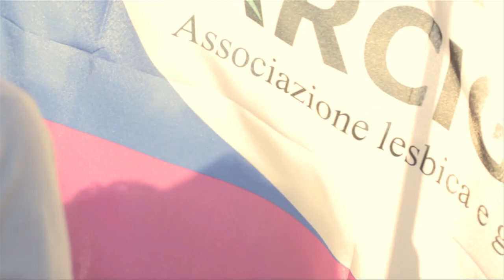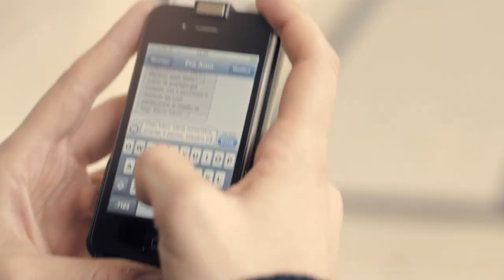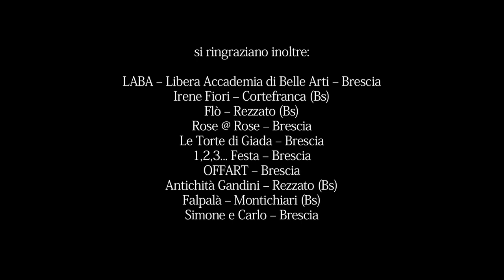Arcigay - Ti Sposerò - San Valentino 2012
Videoclip di Arcigay diffuso per San Valentino 2012.

Il progetto del videoclip musicale "Ti sposerò" nasce nell'ambito del Comitato provinciale Arcigay di Brescia e del Gruppo giovani Una Zebra a Pois da un'idea e dalla sceneggiatura scritta da Davide Parrotta, volontario di Arcigay Brescia.
La regia è stata affidata a Luca Cerlini. Dopo un percorso di studi artistici si è diplomato alle Scuole Civiche di Milano, realizzando il cortometraggio in pellicola, cult The Technician. Ha creato il gruppo artistico Secret Wood insieme ad altri giovani filmaker realizzando videoclip, documentari, spot e cortometraggi.
La realizzazione di tale video è stata possibile grazie alla concessione da parte di Jovanotti e della Universal Music Italia della canzone "Ti sposerò" dall'album Quinto mondo (2002).

Regia di: Luca Cerlini, Secret Wood

Sceneggiatura: Davide Parrotta

Prodotto da: Orlando, Comitato provinciale Arcigay Brescia
Una Zebra a Pois -- Gruppo giovani Arcigay Orlando Brescia

Arcigay -- Associazione lesbica e gay italiana
AGEDO -- Associazione genitori e amici di omosessuali
Comitato nazionale Bologna Pride 2012